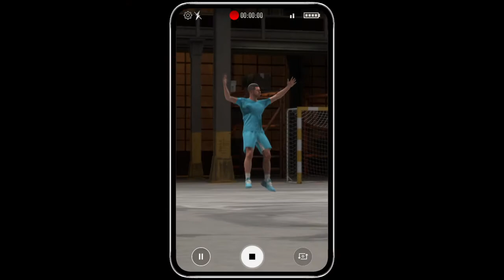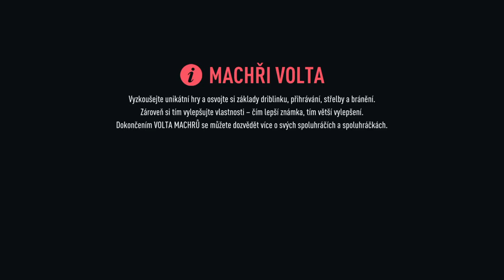FIFA 20 MARADONA BETLIARSKÝ / Príbeh z ulice. / A story from the street. 1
MARADONA BETLIARSKY, with his real name: Miloš Gallo, is (or was) a Slovak footballer. Then he played amateur football for the village of Betliar. Today, it is better known in Slovakia than from regional internet television, vypni tv (in English translation / turn off TV). She came up with the ordinal idea of showing village amateur football. Their television program is called: Iná Liga (in English translation / Another League).  And I decided to put that player in FIFA. You will love the video.